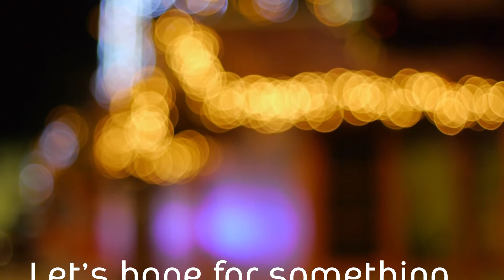The Dawn of Hope - Christmas 2015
This Christmas, what are you hoping for...?

Our Christmas Appeal this year is supporting Tearfund, Basics Bank and Christians Against Poverty. To give to the appeal and find out more about these projects go